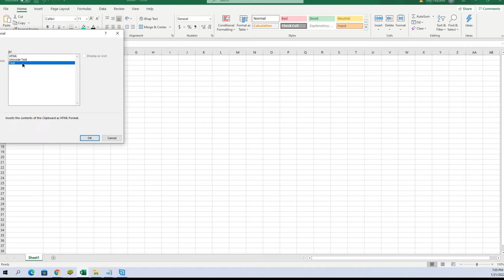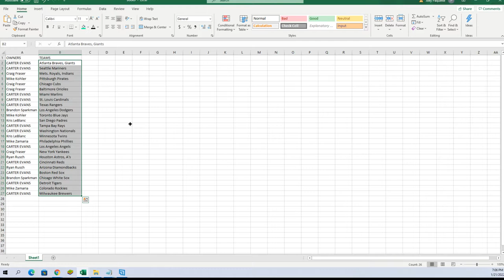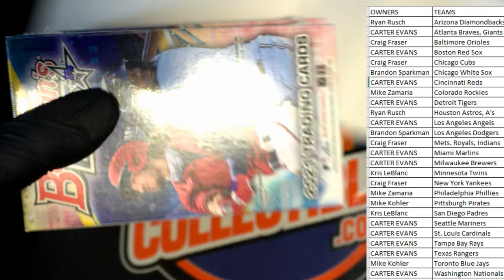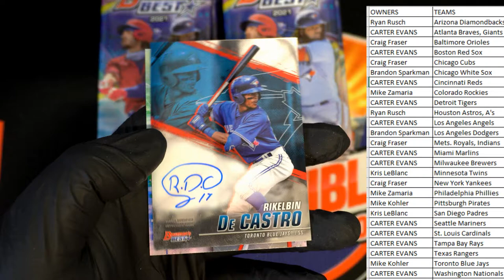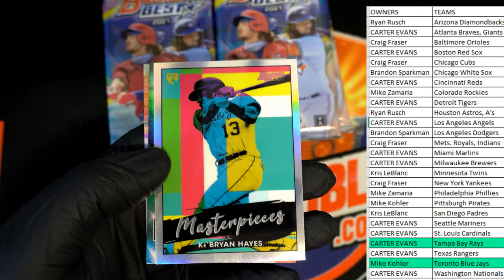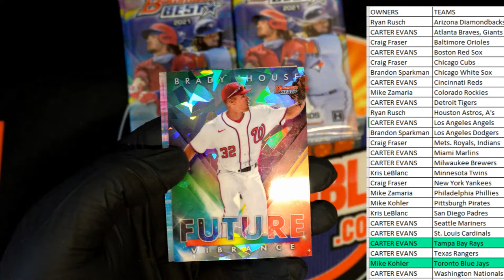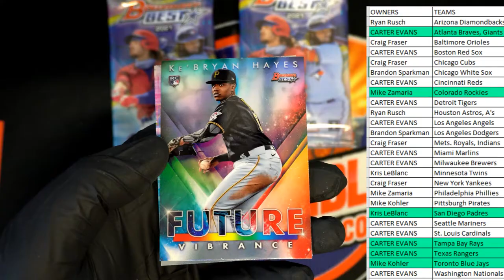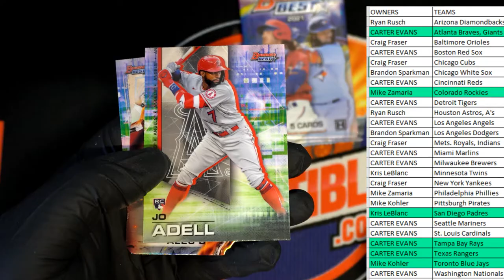2021 Bowmans Best Baseball Hobby ID 21BOWBEST129